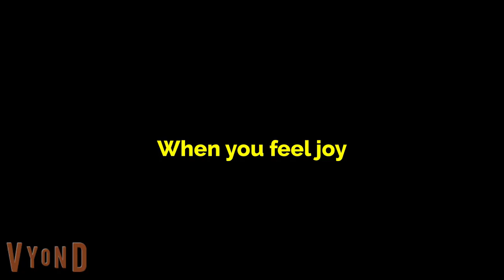Beware Of The Headquarters Trailer 1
Beware Of The Headquarter  (2015)

Will beware This,Please Don't Grow Up.

Provider            Castle Night
Rating                PG-13
Release Date    2015
Running Time   1:46:13
Audio                 English     Spanish    German   Chinese   (English Audio Decription)    French     Mandarin
Subtitle              English [CC]   Spanish
Actors               Amy Poehler,Phyllis Smith,Bill Hader,Lewis black,Mindy Kaling,Crumbs Meer,Ana,Amber Jool
Director            Vince Melissa
Producer           Jonas Rivera
Writers              Mill Meg
Genres              Coming To Age,Animation
Vyonder            Character,Interactive, Audio Music,Audio Sound,Voices,Dialougue,Mic Recording,Upload Video,
Support             YouTube Help Center

Coming To Movie            Friday May 1st